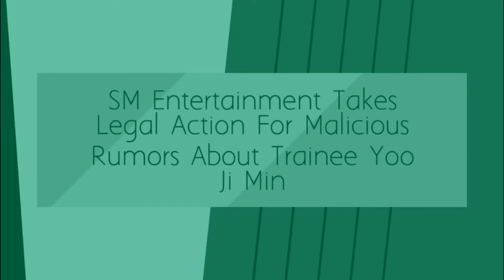SM Entertainment Takes Legal Action For Malicious Rumors About Trainee Yoo Ji Min